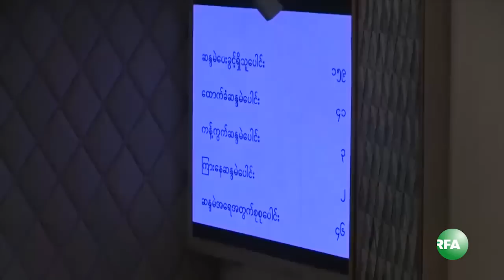Education Bill Amendment at Upper House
အမ်ိဳးသားပညာေရးဥပေဒကို ျပင္ဆင္တဲ့ ဥပေဒၾကမ္းကုိ လႊတ္ေတာ္ ကုိယ္စားလွယ္ေတြရဲ႕ အဆိုျပဳ၊ ျပင္ဆင္ခ်က္ေတြထည့္သြင္းၿပီး အတည္ျပဳလိုက္ပါတယ္။ သပိ္တ္ေမွာက္ေက်ာင္းသားေတြ ေတာင္းဆိုထားတဲ့ အခ်က္ေတြအားလံုး မပါဝင္ဘဲ အတည္ျပဳလုိက္တာလည္း ျဖစ္ပါတယ္။ အခု ျပင္ဆင္အတည္ျပဳလိုက္တဲ့ ဥပေဒၾကမ္းမွာ ပါဝင္တဲ့အခ်က္ေတြကုိ အမ်ိဳးသားလႊတ္ေတာ္ကုိယ္စားလွယ္ ေဒါက္တာျမတ္ဥာဏစုိးက သတင္းေထာက္ေတြကုိ ရွင္းျပခဲ့ပါတယ္။ မခင္ျပည့္စံု က ေကာက္ႏႈတ္ တင္ျပထားပါတယ္။